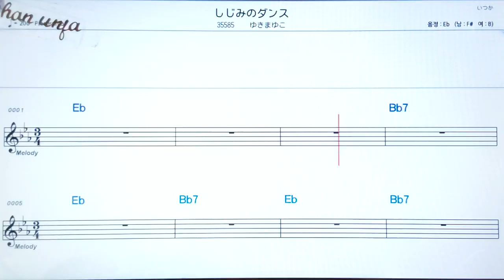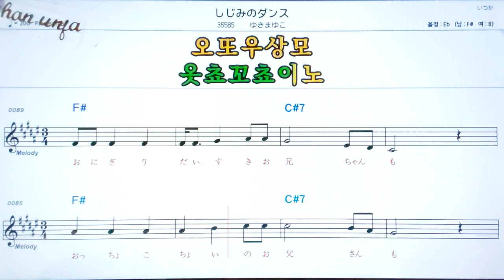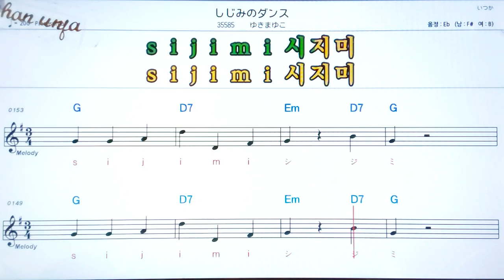시지미노단스/유키마유코🤞日本の歌,일본노래.한,일 동시 독음 발음 표기💖악보, 코드, ,,Karaoke*카라오케 반주